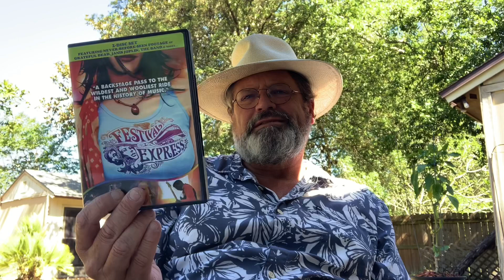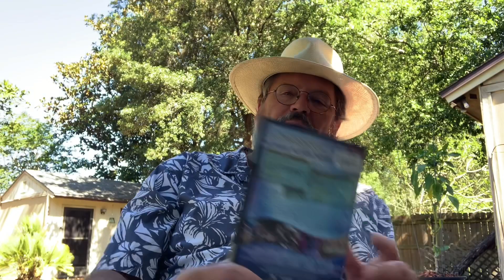The Happy Hippy 420 contest and backyard meditation